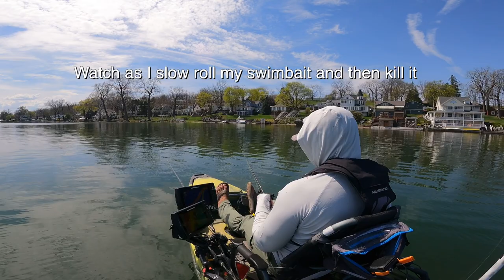This Boat Tried STEALING My Big Bass Pattern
On today's episode we are fishing back home in New York in the spring for some big smallmouth and largemouth bass! We caught em jerkbaits, squarebills and underspins. It was fun even though this boat parked 20 yards from me and tried stealing my fish!

• Check out the lineup of X2Power AGM and Lithium batteries

• Looking to shop the best fishing electronics on the market the supplies to best rig your boat/kayak? Need expert service to rig your boat for you?

• In need of the right mount, kayak accessory, boating part or more? TH Marine and it's co-brands of YakGear and Railblaza have you covered!

• Do you have a bait you like that just isn't perfect? Become a tackle tinkerer with the help of our friends at Do-It Molds!

• Find the best fish care, boat/kayak rigging and organizing products at T-H Marine!

• In the Buffalo area and looking for good food and REALLY good beer? Head over to Resurgence Brewing! (55 Chicago St., Buffalo NY)
Filming Gear
GoPro Hero 9
GoPro Hero 9 Charging Case
Portable Battery
Heavy Duty Cords